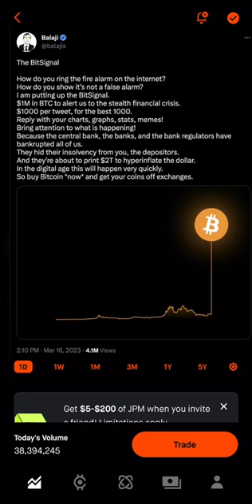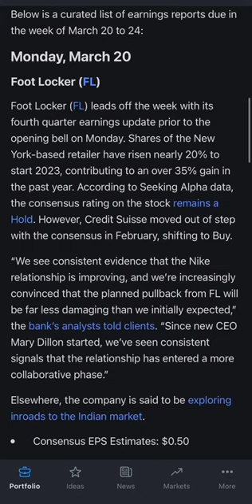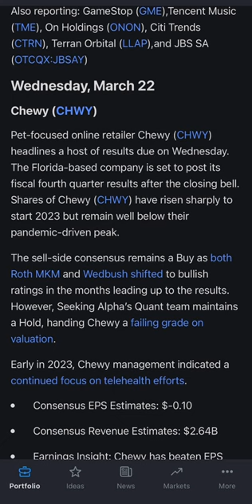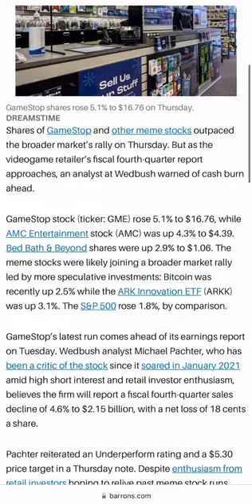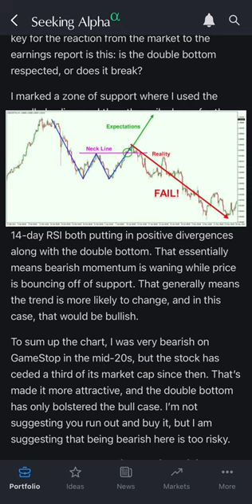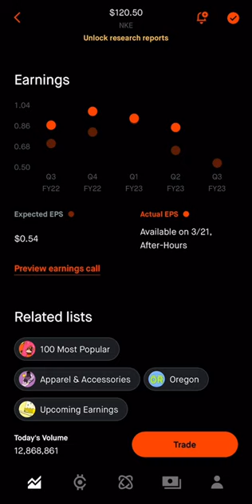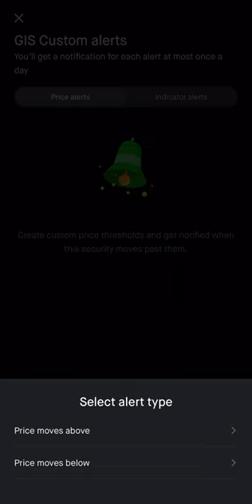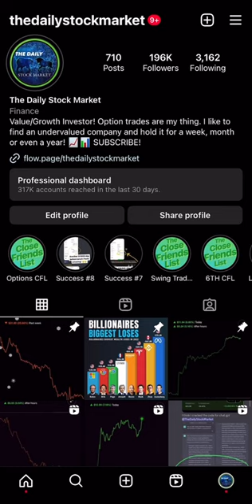BEST Stocks To Buy NOW During Earnings This Week! (With Price Points)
If so, you may have been seeing Stocks plummeting down 40%-60%

1 - Having confidence!
2 - Never quit. No matter how hard it gets, dont ever quit. Keep going and keep pushing towards your goals!
3 - Managing Risk. Make sure to understand how much capital you are risking. Risk vs reward, you don’t want to many speculative stocks!
4 - Growth Mindset. Always understand that there is room for improvement, keep learning and taking your trading to the next level!